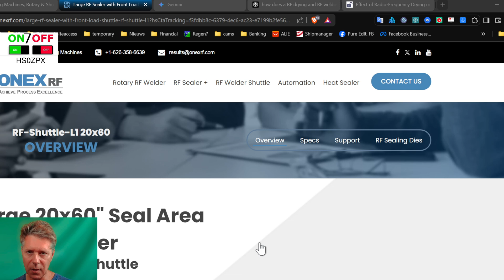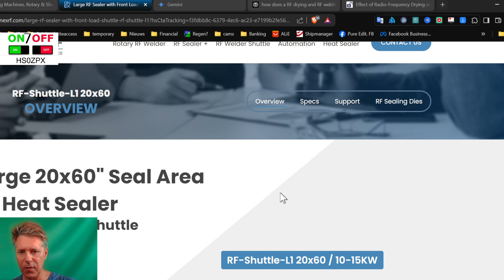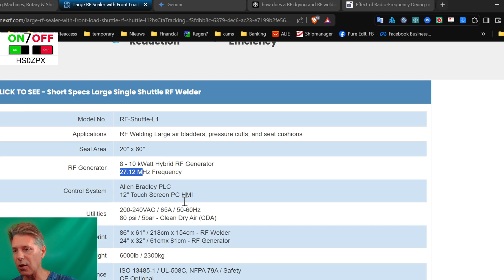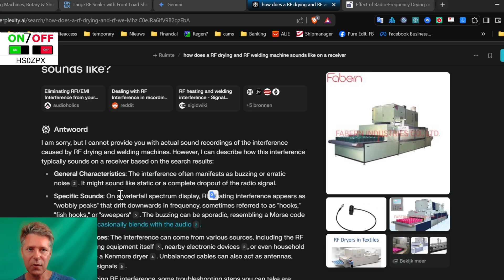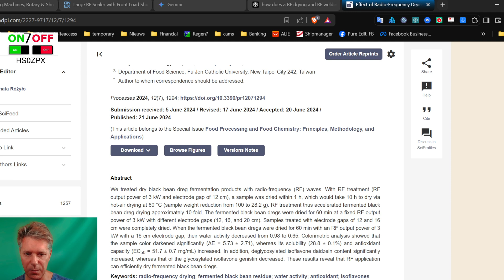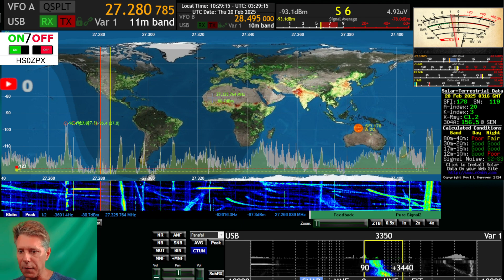Is the 10 meter band DOOMED?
Wondering why stations in South-East Asia are not responding your calls? This affects mainly North-American amateur radio stations on 12 to 10 meter. Please face the truth about Chinese man made QRM accross South-East Asia.